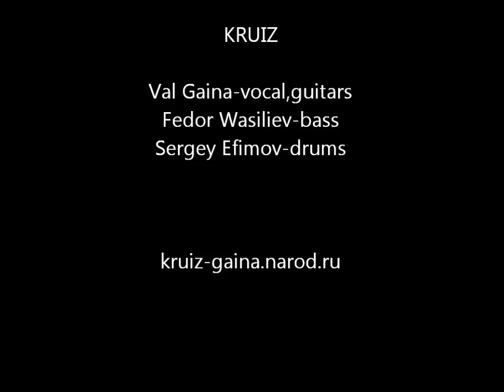KRUIZ. Трио КРУИЗ.. Live in Munich. AVENGER.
Сергей Ефимов, Фёдор Васильев и Валерий Гаина (Val Gaina)